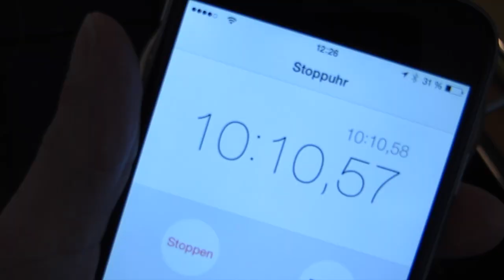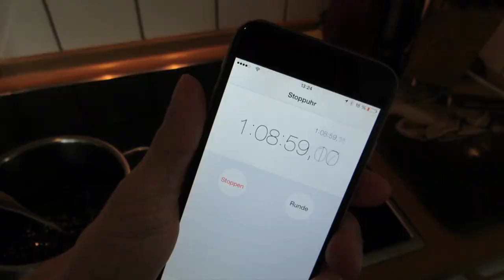Tutorial: Fotoeffekte selber machen mit Cola- analoge Fotografie I Lomtro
Heute kochen wir gemeinsam Cola und zerstören einen analogen Film (analoge Fotografie) und schauen mal was übrig bleibt, wenn der Körper die Flüssigkeit von der restlichen Masse trennt.  Also zwei Videos in einem.

Mein Scanner
Meine Kamera

Helft mir, ein bisschen hier bei Youtube. Jede Reaktion auf die Videos kann mir helfen mich hier zu entwickeln und ich merke was Euch interessiert und was nicht. Gleichzeitig ist es eine Motivation neue Videos zu drehen und zu schneiden.

Vielen Dank für's Schauen und bis zum nächsten Video.